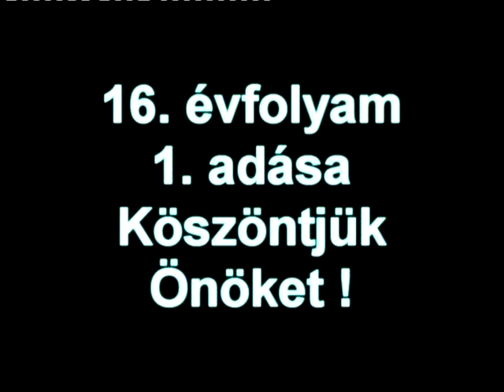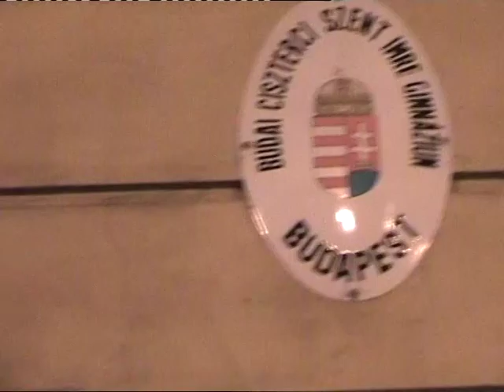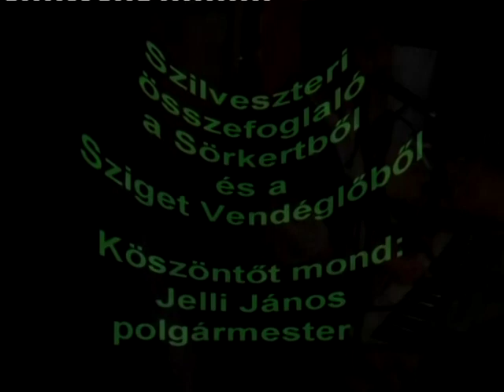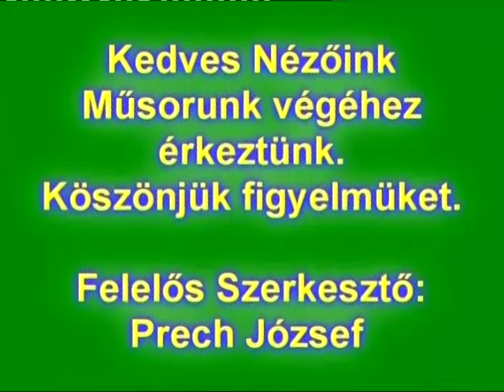272.adás 2007.01.09.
0.00 Franciska Kóta díj
0.06 Szilveszterek
0.20 Jelli János köszöntője
0.30 Fesztivál VII.